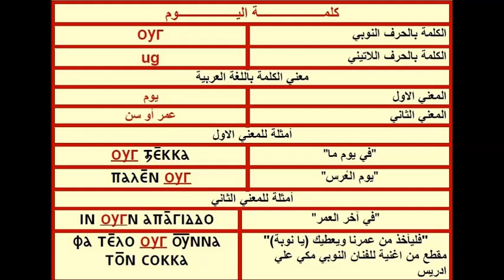Nobiin word "ug"